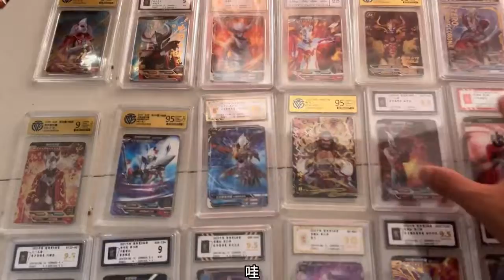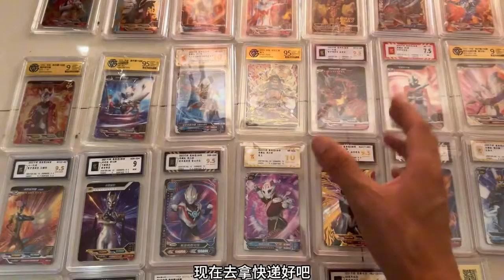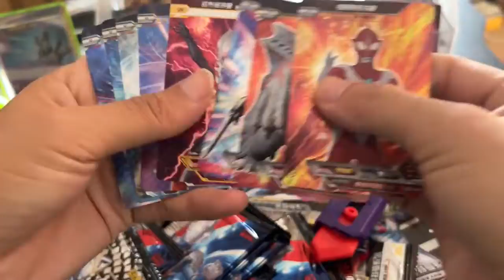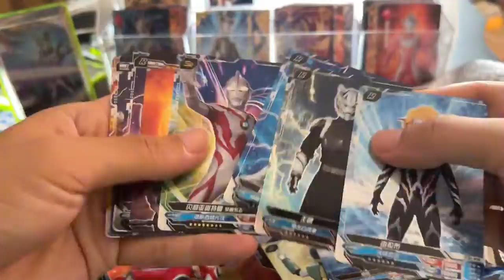小伙用50张评级卡和粉丝换了最近最火的萝卜刀还有卡包